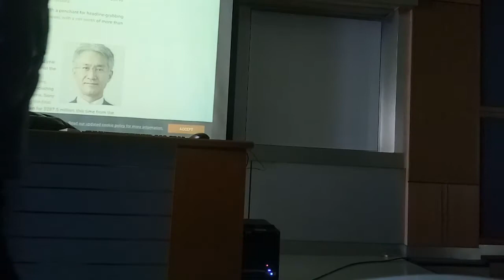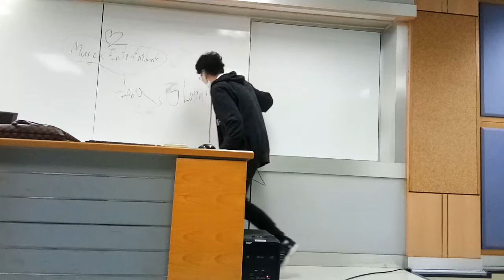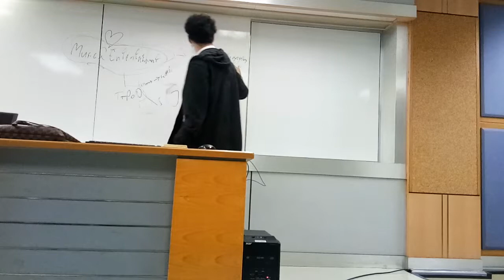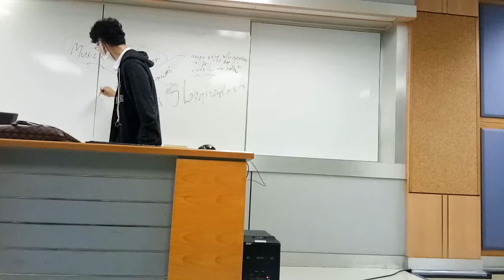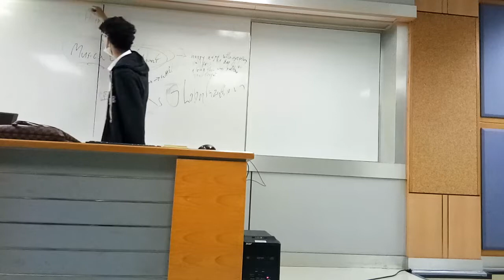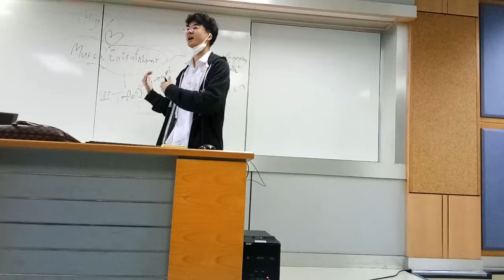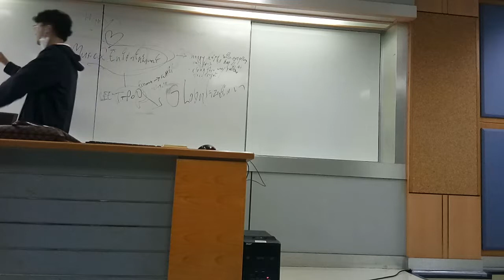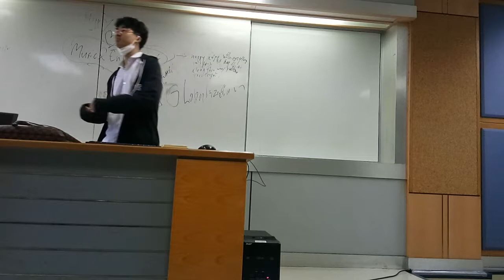February 4, 2019